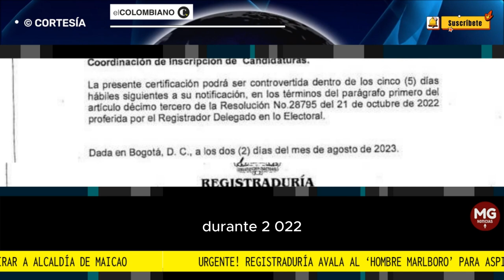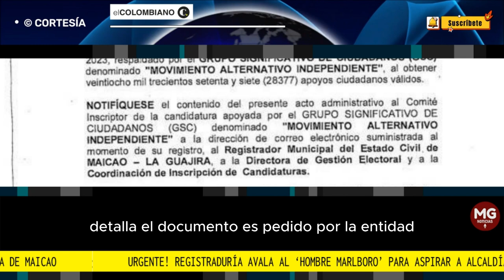URGENTE 🔴 REGISTRADURÍA AVALA AL "HOMBRE MARLBORO" PARA LA ALCALDÍA DE MAICAO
En pleno escándalo de Nicolás Petro, Registraduría avala al ‘hombre Marlboro’ para aspirar a Alcaldía de Maicao
A través de un comunicado de prensa de parte de la campaña y una carta de la entidad se conoció la noticia. Fueron avaladas 63.825 firmas.